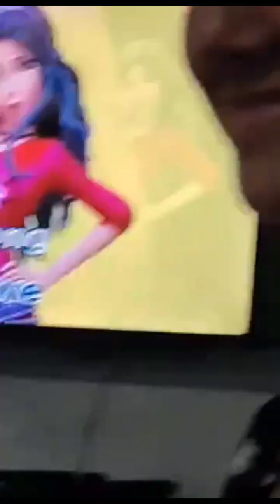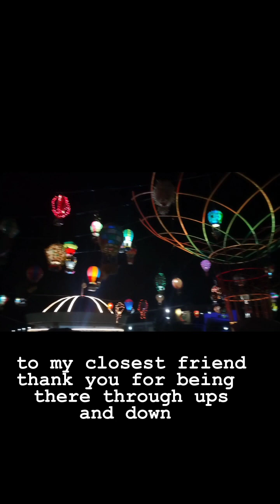Ohkay squad Since 2017 NO COPYRIGHT INFRINGEMENT INTENDED CREDITS TO THE RIGHTFUL OWNER